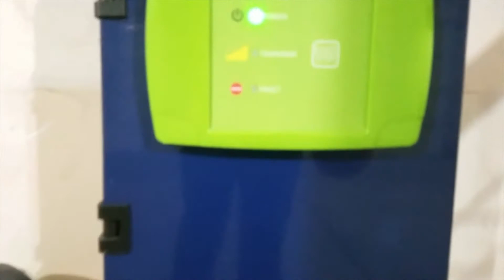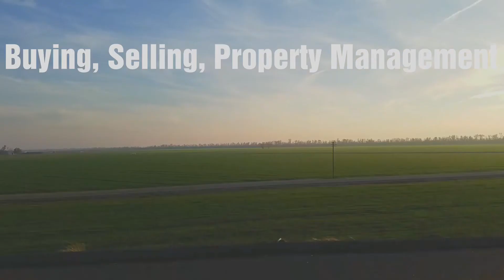33620 Pintail Street Wild Wings Community Woodland Ca Home For Sale Real Estate Agency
Visit website | RealEstateHomesCalifornia.com Skylar Kershner - Johnson Real Estate

The Woodland California Real Estate Market is constantly changing. You need a local Woodland real estate company with an agent/broker professional that understands the industry and is positioned to stay ahead of the game! Skylar Kershner born and raised locally in the area along with the counties rich traditions. Starting from a small family based company he has climbed the ladder of success and is on track to become one of the areas youngest brokers. Handling every aspect it takes to run a real estate company himself from buying, selling, property management services, bookkeeping, taxes, website design, marketing, etc. He has a tremendous amount of service to give in the real estate industry. Making sure that the public knows your home is for sale or rent through innovative marketing techniques to attract potential buyers and renters. When you work with Skylar, whether you're a first time home buyer, investor, seller, or acquiring veterans assistance, you can be assured that he will take the time to know you and your goals! Providing you excellent service followed by honest answers. As.one of the preeminent real estate professionals in the community you can be assured the finest service available. Johnson Real Estate will prove it to you!

Areas Serviced: Woodland CA, Davis CA, Sacramento CA, and surrounding areas.

Local Woodland California, Sacramento, Davis. Natomas, Real Estate Companies, Businesses, and Agencies. Homes For Sale And Rent. House Rentals And Sales. Best Agents. Property Management. CA